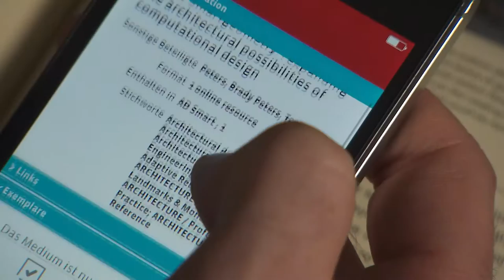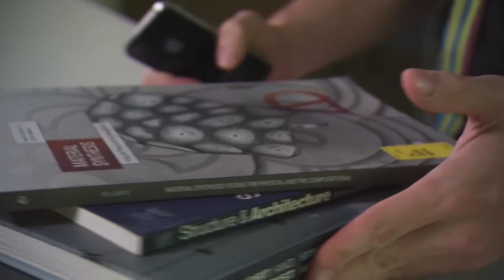SLUBcast - Der SLUB-Katalog – ein universeller Suchraum